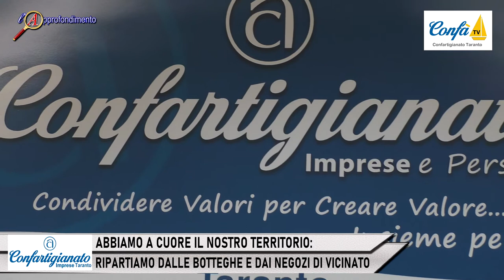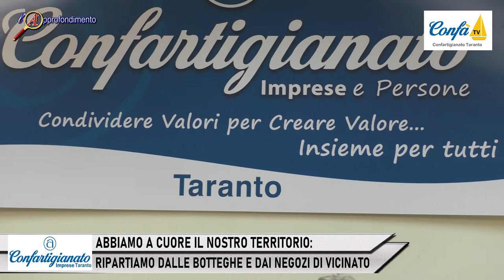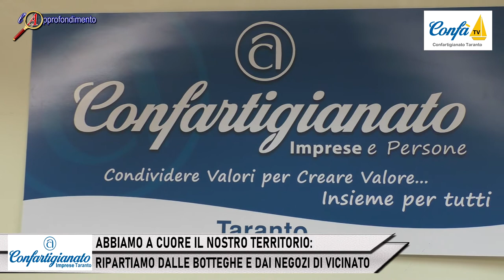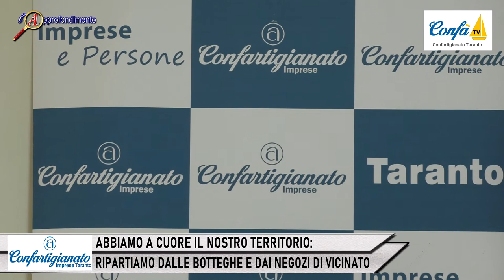RIPARTIAMO DALLE BOTTEGHE E DAI NEGOZI DI VICINATO